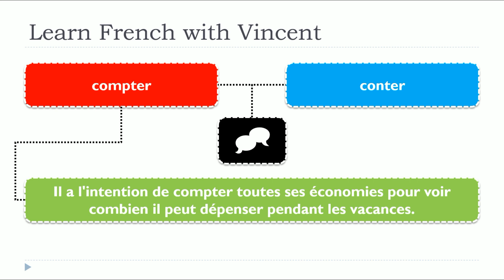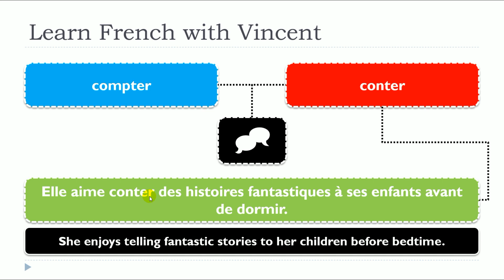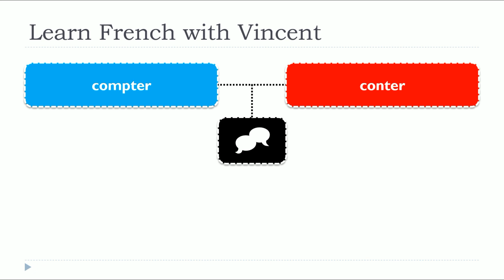Nueva lección de francés 2024 I Prononciation identique I compter I conter